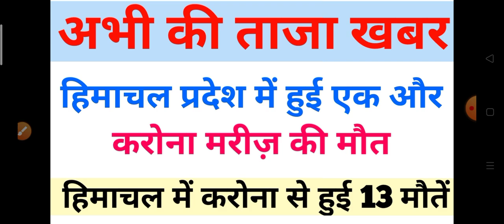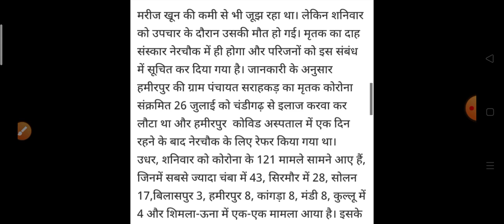Breaking News|| हिमाचल प्रदेश में हुई एक और करोना मरीज़ की मौत